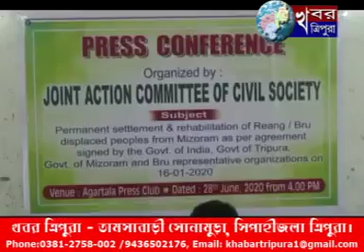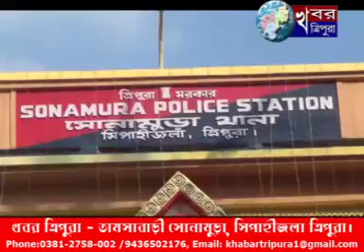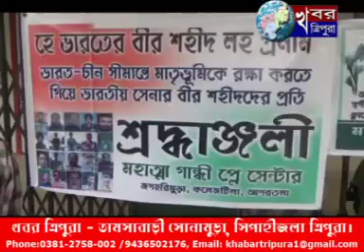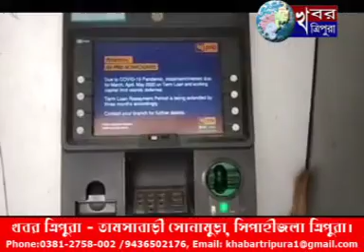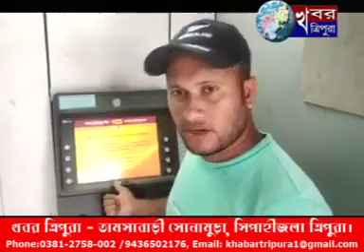KHABAR TRIPURA NEWS 28 June 2020